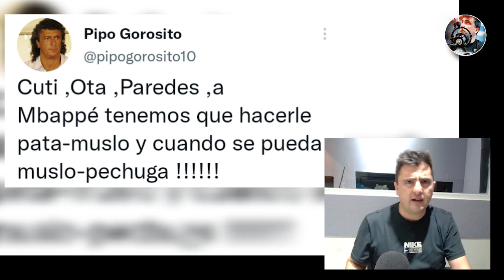A 90 minutos de la gloria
Manual para frenar a Mbappe